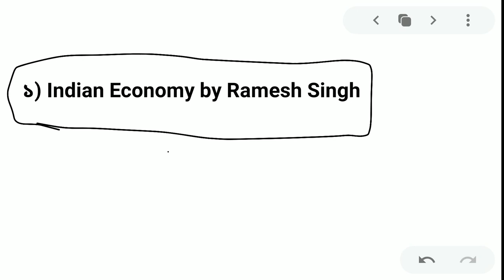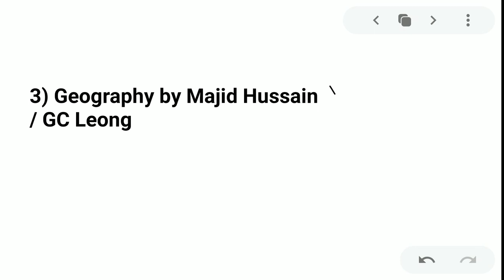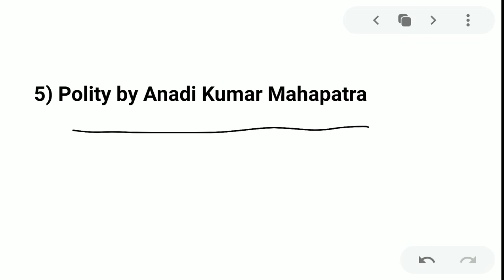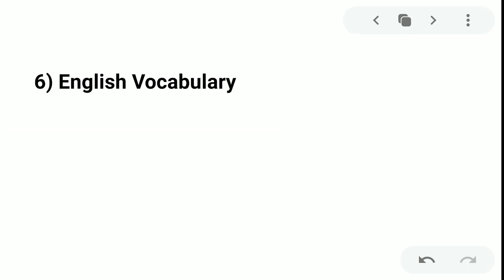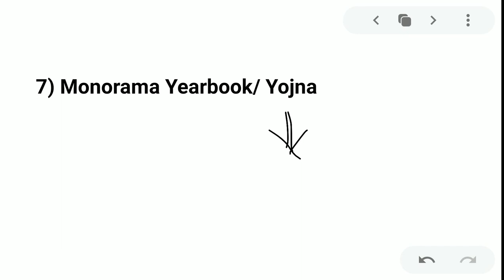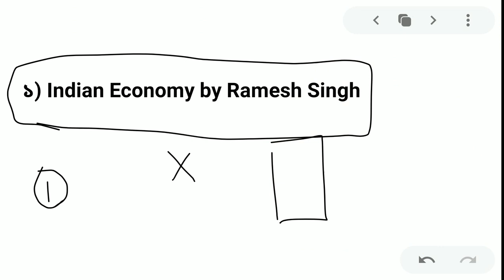Which Book We Should not read for WBCS|Complete Bengali Booklist for WBCS 2023|WBCS Important Books